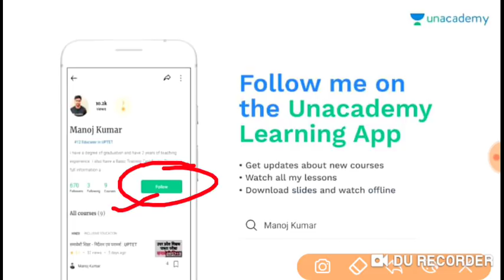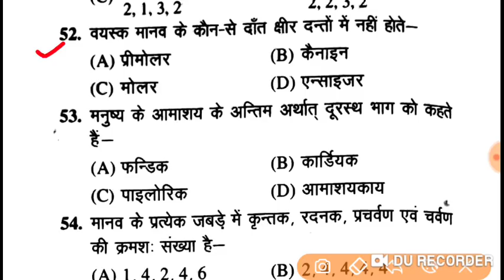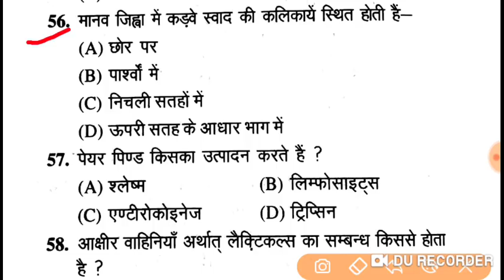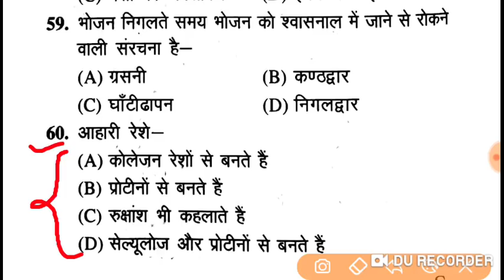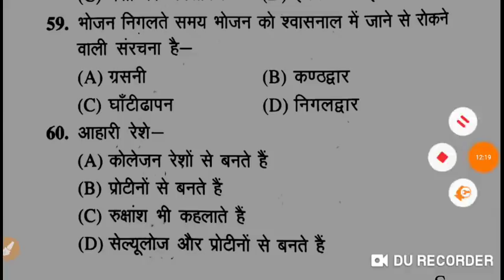Science Special Class_BTC, CTET, TET_विज्ञान के महत्वपूर्ण प्रश्न_Study point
5 किताब खरीदने पर डिलीवरी फ्री